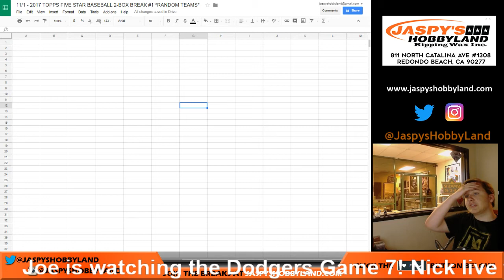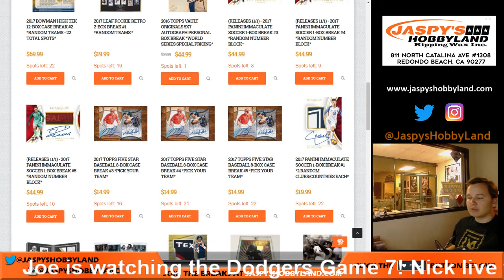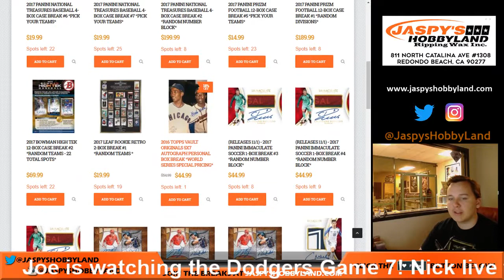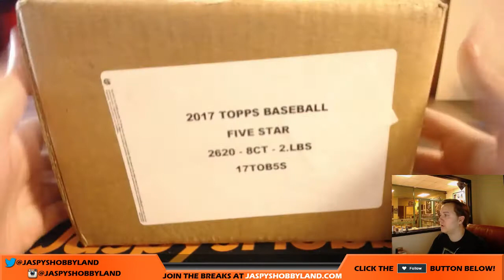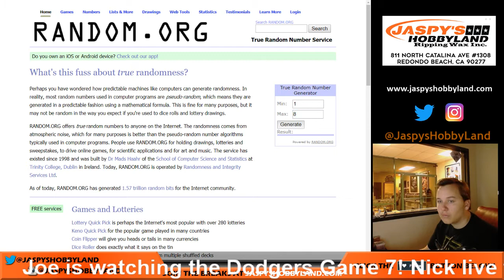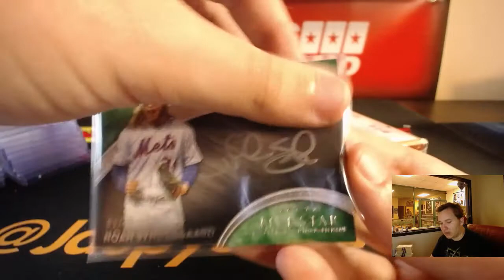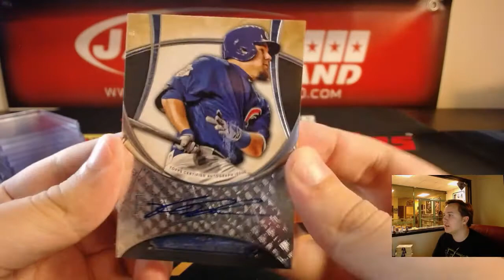11/1 - 2017 Topps Five Star Baseball 2-Box Break #1 *RANDOM TEAMS*